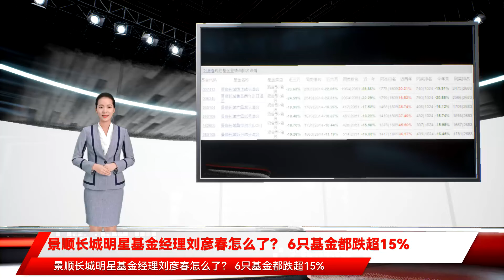景顺长城明星基金经理刘彦春怎么了？ 6只基金都跌超15%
6只基金都跌超15% 过去两年基金大热 部分明星基金经理的管理规模迎来爆发式增长 其中 景顺长城基金明星基金经理刘彦春所管基金规模突破千亿元大关 管理的景顺长城新兴成长混合规模更是一度接近600亿元 然而随着市场回调 部分基金投资者开始撤离市场 刘彦春由于业绩不佳并没有能够挽留住投资者 管理现已跌破千亿 刘彦春到底怎么了 资料显示 刘彦春2015年加入景顺长城基金 现任公司副总经理和基金经理 刘彦春现在管6只基金 不过由于回撤较大近一年来表现不佳 数据显示 近一年6只基金全部跌超15% 景顺长城集英两年定开混合近1年亏损32% 景顺长城绩优成长近一年亏损29% 均在同类基金排名靠后 不过也需要指出的是 刘彦春旗下的产品长期业绩依然较为出众 如任职时间近7年的景顺长城新兴成长和景顺长城鼎益 任职回报分别为186.46%和255.57% 年化收益率分别为16.41%和20.93% 同类排名分别为15/384和10/394 刘彦春的产品之所以出现较大回撤 与其高仓位、高集中度、低换手率的投资风格 以及较偏爱消费板块 尤其是白酒和医药板块有较大关系 数据显示 刘彦春的6只产品前十大重仓股占比普遍长期超过70% 主要集中在贵州茅台、泸州老窖、五粮液、迈瑞医疗、药明康德和中国中免等白马股 可以说刘彦春是此前 的口号 刘彦春也是参与其中的一份子 据choice数据显示 其管理的景顺长城绩优成长混合和景顺长城集英两年定开混合2020年加仓港股 并保持有1/3仓位配置港股 例如其配置的美团-W、腾讯控股、药明生物和颐海国际 仅今年就有3只产品跌出超过30% 也同样值得关注 第一 高位加仓医药股 2019年刘彦春逆向投资猪肉板块获利不菲 在2020年他将目光瞄准了医药股 据choice数据显示 他在2020年相继卖出牧原股份、温氏股份 买入恒瑞医药、迈瑞医疗 年末医药板块配置比例已经由年初的3%提升至约为23% 2021年年中又配置药明康德 医药股占比进一步提升至26% 不过遗憾的是 2021年医药股是表现最为低迷的板块之一 全年下跌近5% 2022年开年又下跌13% 2021年年初 连续经历两轮牛市意气风发的资管行业喊出 抱团行情 景顺长城明星基金经理刘彦春怎么了 最大受害者 除了投资风格因素之外 刘彦春2个